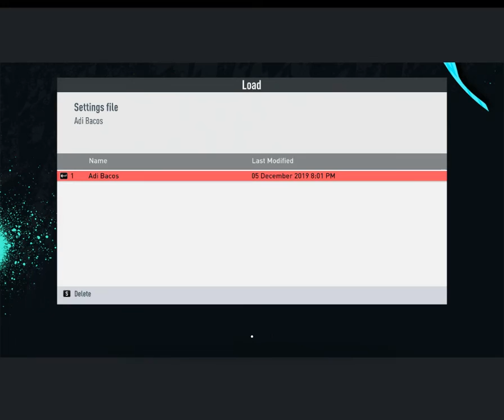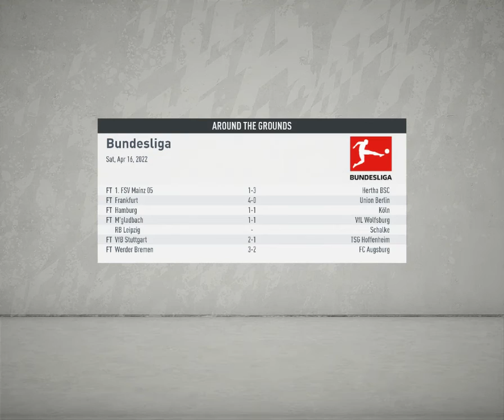FIFA 20 FC BAYERN MUNCHEN CAREER MODE #13 DORTMUND IN THE BUNDESLIGA+DFB POKAL AGAINST HOFFENHEIM !!